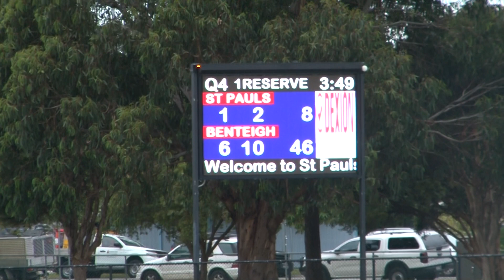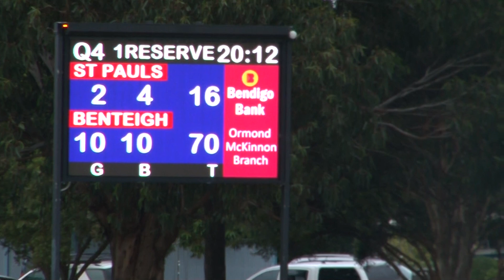Rd1 4th Qtr Res St Paul's vs Bentleigh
St Paul's are starting to gel together, a few are standing up but Bentleigh in the end would not lie down. Next game will be interesting as only those who really want to play and travell out to Craggie burn will stand up for this year.